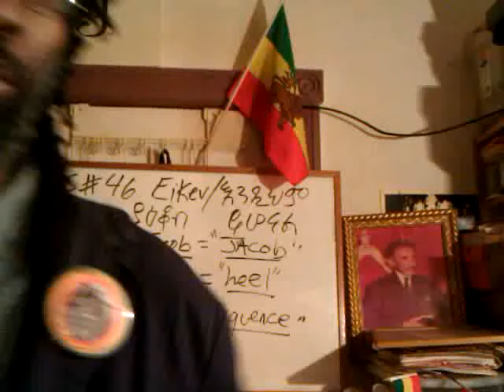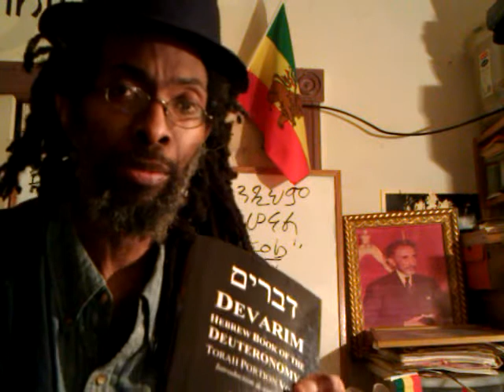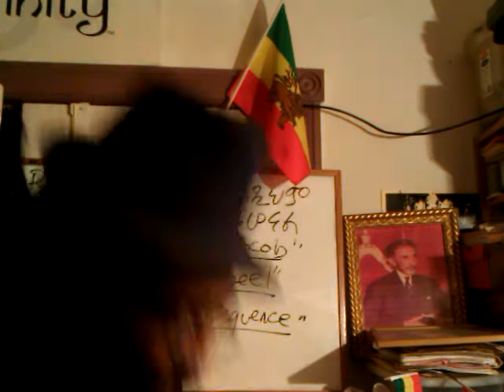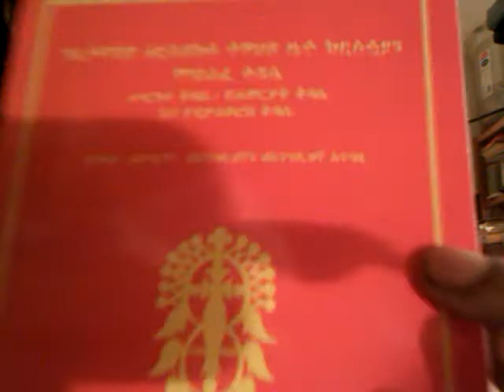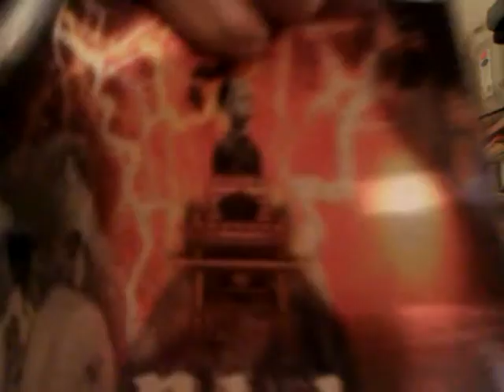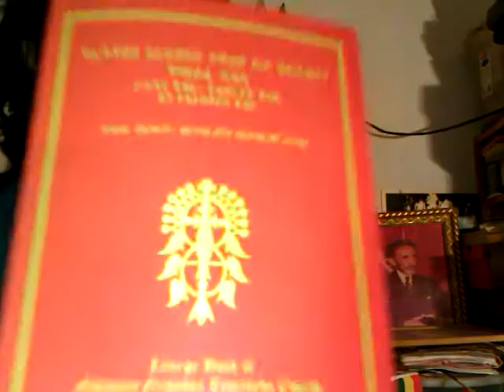BETA RASTAFARI IHUD (1st Day - Alpha) & SENBET (7th Day Sabbath - Omega) & CHURCH Readings 8/19/2012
RASTAFARI CHURCH 8/19/2012: IHUD (1st Day) Reading & Ethiopic Sabbath-Keepers pre-requisities by Ras Iadonis Tafari/ Wendim Yadon

BETA RASTAFARI CHURCH Readings 8/19/2012: IHUD (1st Day - Alpha) & SENBET (7th Day Sabbath - Omega)